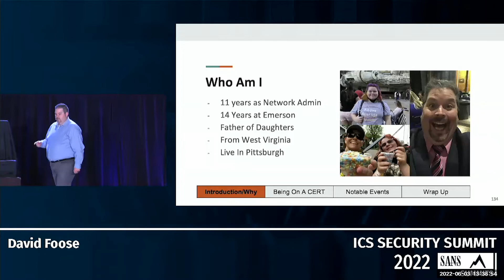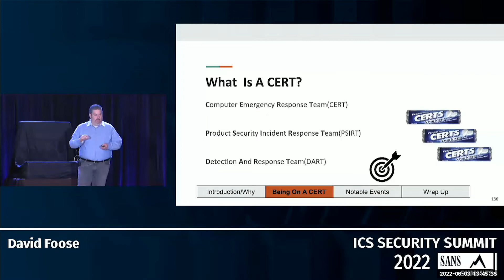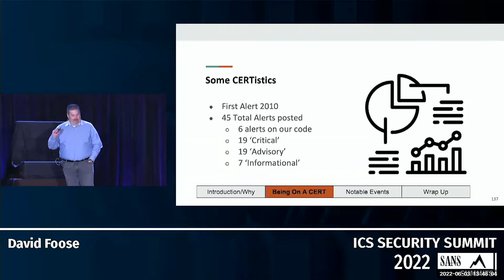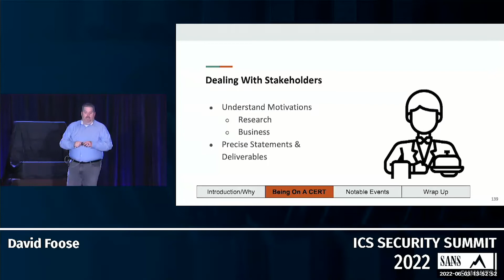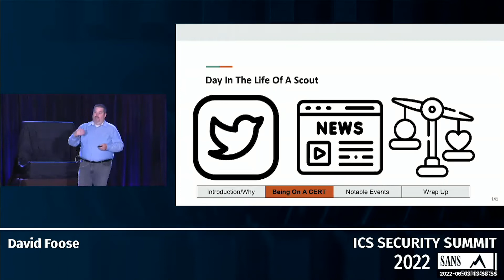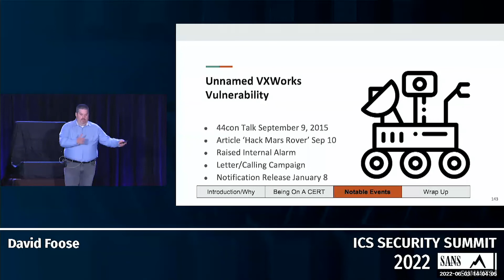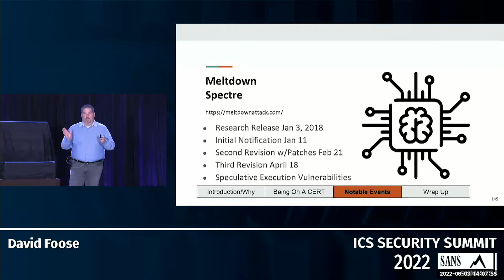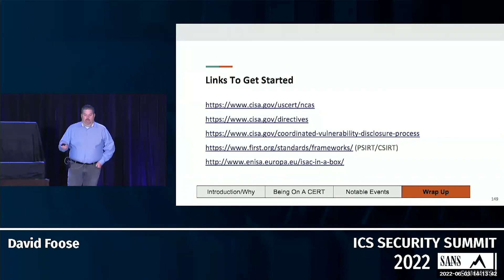We Need to Talk About the CERT/PSIRT Process - David Foose | SANS ICS Security Summit 2022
David Foose spent the last 10 years leading a suppliers Cyber Emergency Response Team (CERT).  This talk will reveal what went on behind the scenes during a few of the most notable newsworthy events of the last decade. We will explore mis-opportunities, lessons learned, and how your organization can be better prepared to triage the next ‘big hack’.